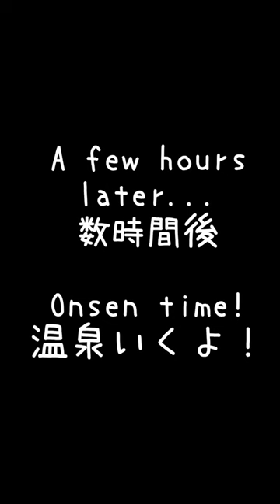Romantic private onsen hotel suite Matsushima Japan 日本人の休息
This is how you relax "Japan Style". A steaming hot private onsen after a long trip and a big seafood dinner is the perfect way to end the day.

We visited the famous town of Matsushima in the northern prefecture of Miyagi. Matsushima is known as one of the most famous sightseeing locations in Japan due to more than 250 local pine tree covered islands. The town is also famous for its oysters. For a relaxing trip, you can't go wrong visiting there.

日本的なリラクゼーション。それは温泉。日頃の疲れや長旅での汗を流し、心までも癒してくれる。さらに夕食に美味しい海鮮料理を頂いた日には最高の一日になる。

私たちは宮城県松島を訪れた。松島は日本三景のひとつで、260あまりある島々を眺めることができる。かの松尾芭蕉も松島を訪れ「奥の細道」の冒頭に記したことでも有名で、古くから多くの人々を魅了している松島の景色。牡蠣の産地としても有名なため、次回は冬にぜひ訪れてみたい。

Be sure to check our other videos as we explore each other's cultures and journey through life.

日本とアメリカの文化や旅についての動画をアップしています。ぜひ見てね。